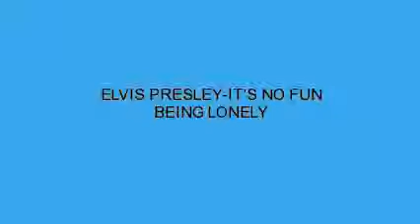r 5 vdrv g